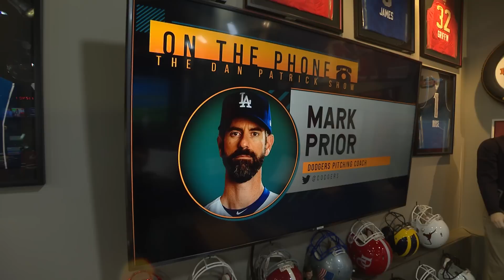Mark Prior on the Dan Patrick Show Full Interview | 06/22/22